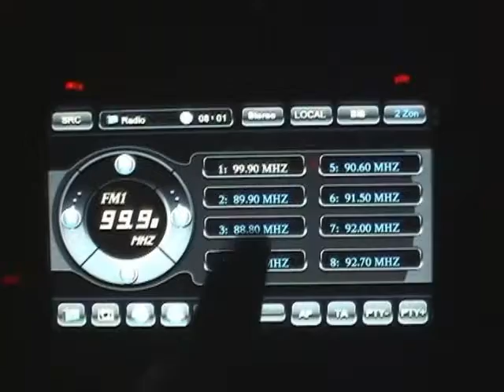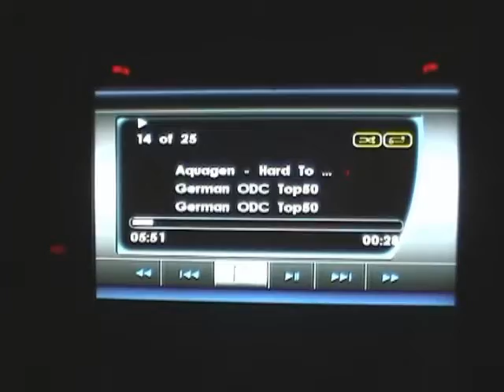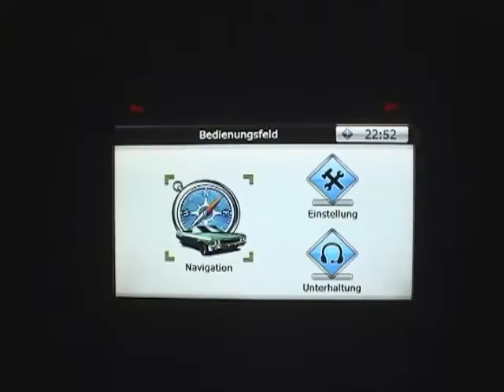TID-7501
TID-7501 im Einsatz

leider war Radio und DVB-T Empfang nicht so besonders